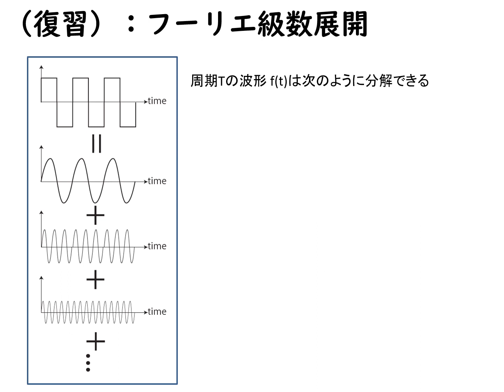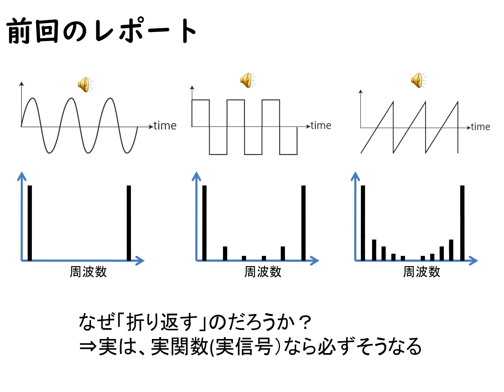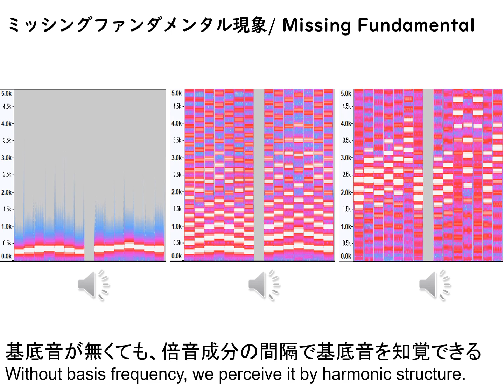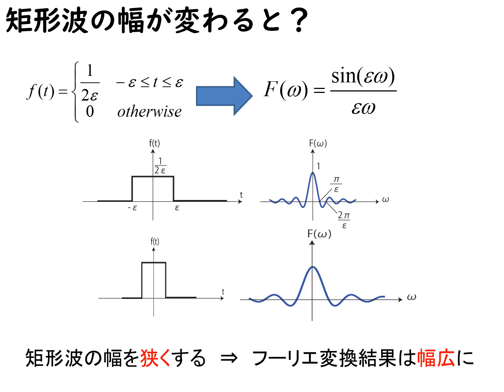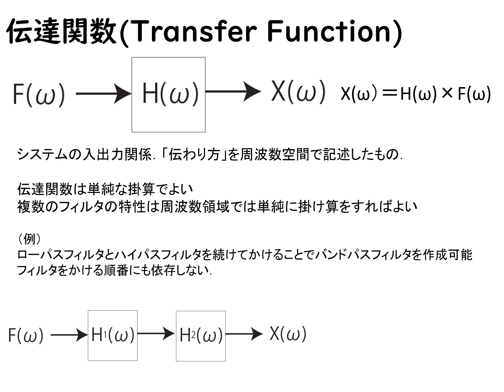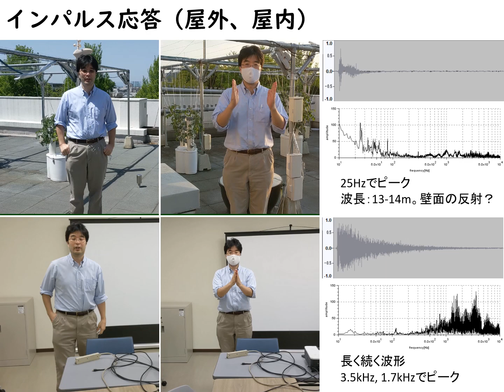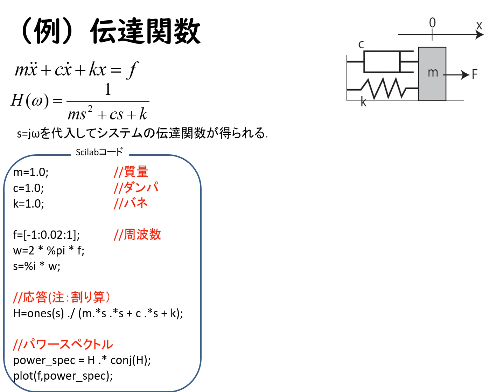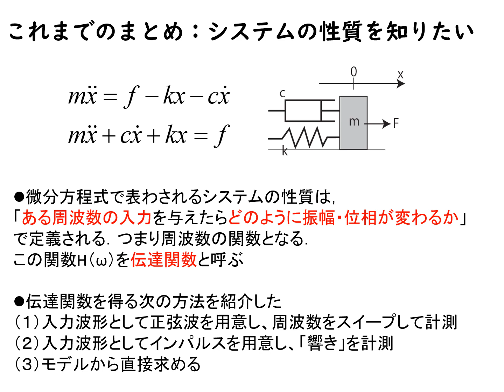インタラクティブシステム論2021 03